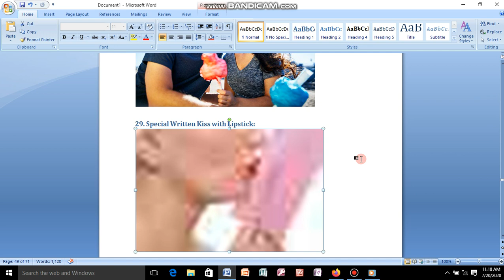SEHEMU 5 ZA MWANAMKE AKIGUSWA ANAKOJOA ATAKE ASITAKE